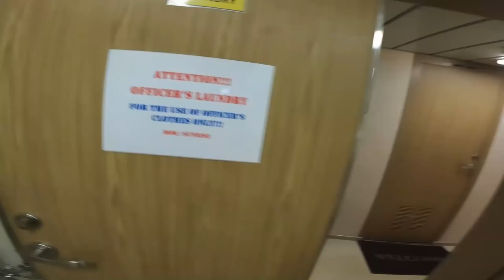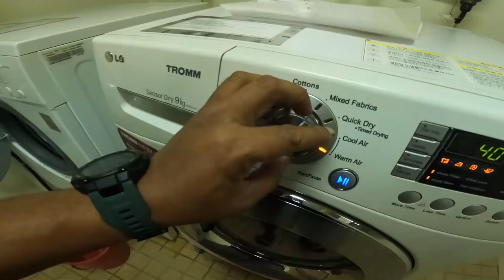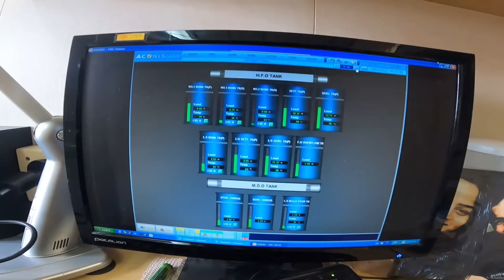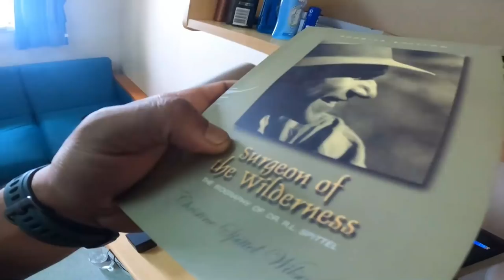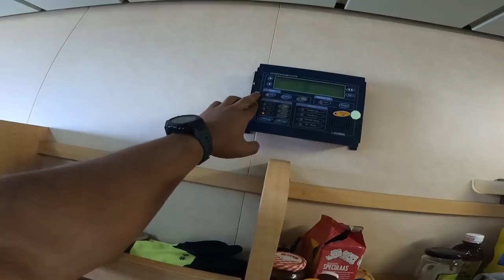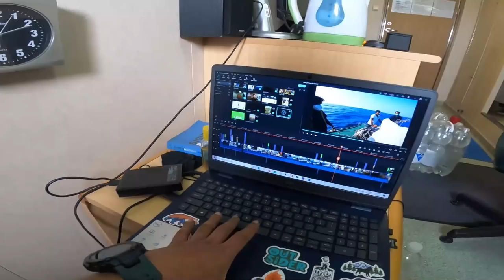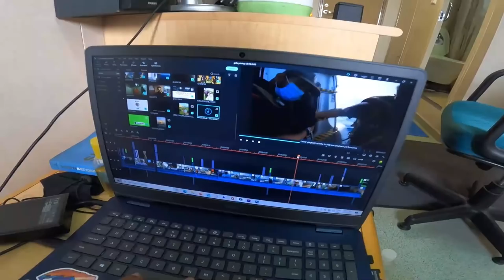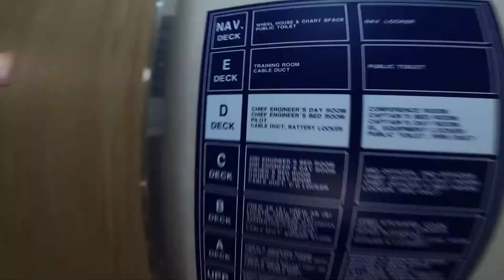මගේ අලුත් CABIN එක👨‍✈️😎 3rd engineers cabin on the ship,නැවේ ජීවිතේ 38,vlog 100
Hello guys,
Hope you guys doing fine .. we arrived to china today and we managed to upload a new video 😁😎 this video is about my new cabin ..hope you guys will enjoy the video..✌️❤️

99
MY SELFIE STICK: gopro el grande
MY CAMERA: sony a6000
MY ACTION CAMERA: gopro hero7,gopro hero 8,gopro hero 9 gopro MAX
microphone - gopro audio mod
light - gopro light mod , telesin light
laptop - Dell i7 5593